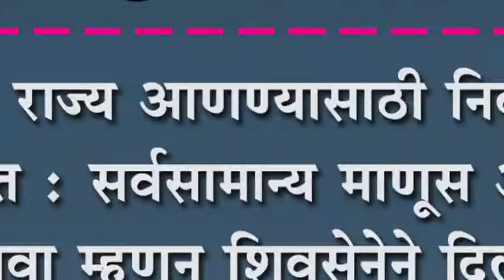रयतेचे राज्य आणण्यासाठी निवडणूक रिंगणात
रयतेचे राज्य आणण्यासाठी निवडणूक रिंगणात : सर्वसामान्य माणूस आमदार व्हावा म्हणून शिवसेनेने दिली उमेदवारी-दादासाब पाटील